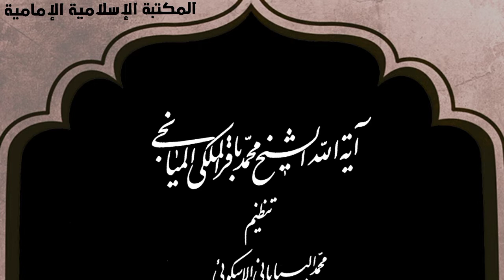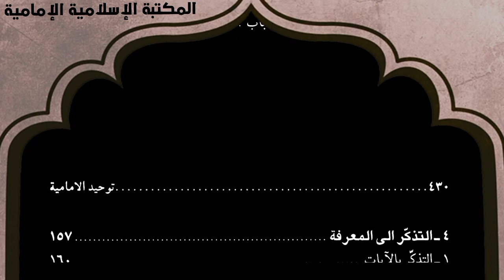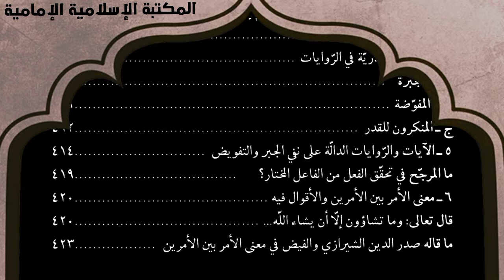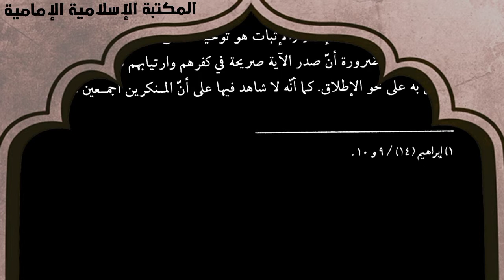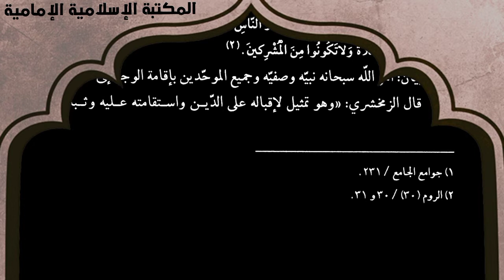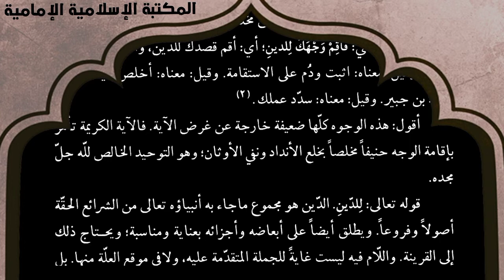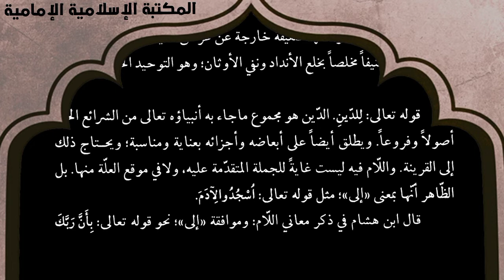تنزيل كتاب 📚توحيد الإمامية - الشيخ محمد باقر الملكي الميانجي.pdf⇩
التصنيف : كتب بحوث عقائدية